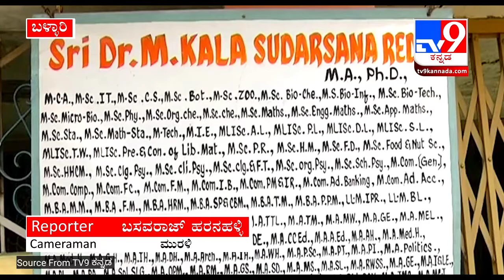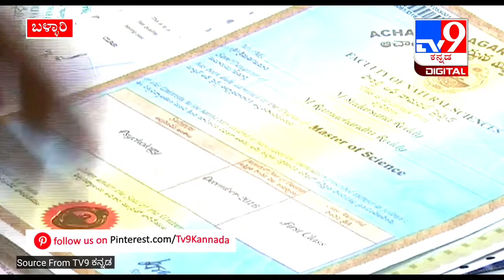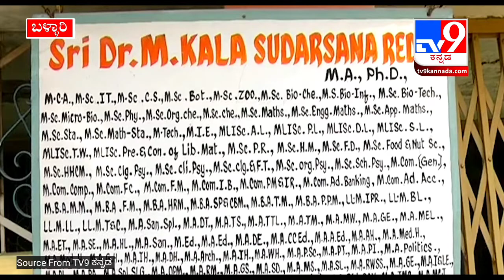ಬಳ್ಳಾರಿ Dr. M ಸುದರ್ಶನ್ ರೆಡ್ಡಿ ವಿಭಿನ್ನ ವಿಶ್ವವಿದ್ಯಾಲಯದ ಗಳಿಂದ, 149 ಪದವಿಗಳನ್ನು ಪಡೆದ ಸಾಧಕ.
Source by @tv9kannada  Thank you